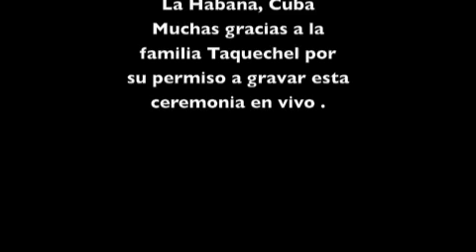partial TOQUE DE SANTO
A TOQUE DE SANTO WITH PERMISSION OF FAMILIA TAQUECHEL OF
LA LISA, A BARRIO OUTSIDE OF LA HABANA.

N TOQUE DE SANTO CON EL PERMISO DE FAMILIA TAQECHEL DE LA LISA, UN BARRIO DE LA HABANA.